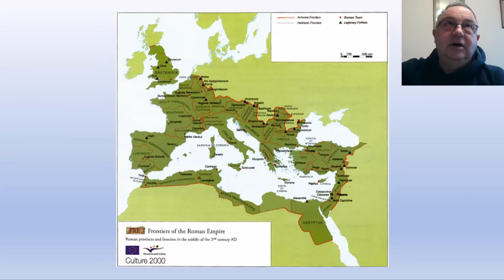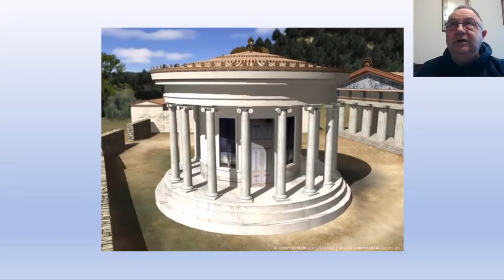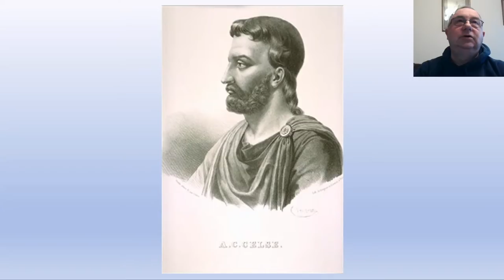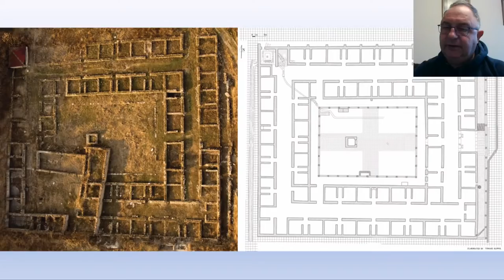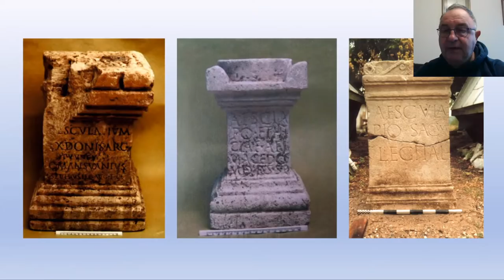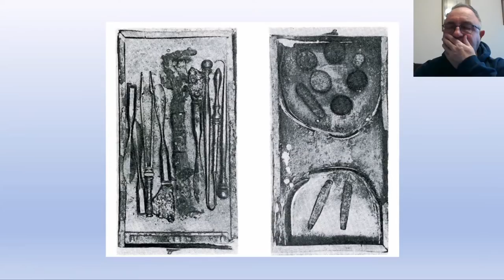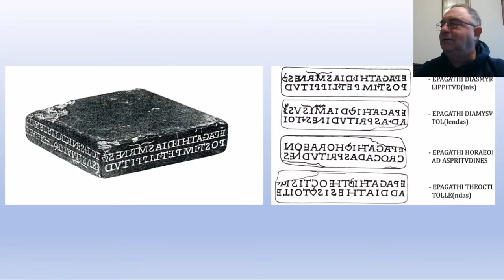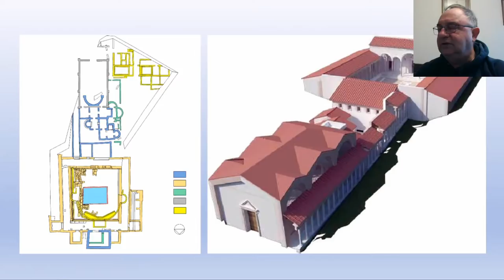O „klinice” dla legionistów czyli jak działała rzymska służba zdrowia / Prof. Piotr Dyczek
Wraz z Uniwersytetem Trzeciego Wieku Collegium Civitas zapraszamy na wykład prof. Piotra Dyczka, który opowie jak działała rzymska służba zdrowia

Prof. Piotr Dyczek - archeolog, Instytut Archeologii UW, kierownika Zakładu Kultury Materialnej Antyku, kierownik Ośrodka Badań nad Antykiem Europy Południowo-Wschodniej.